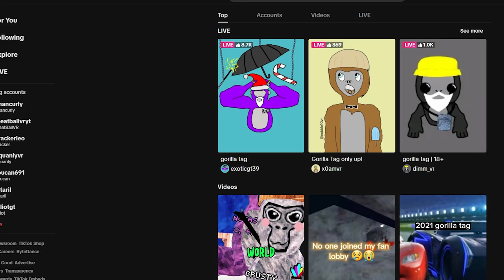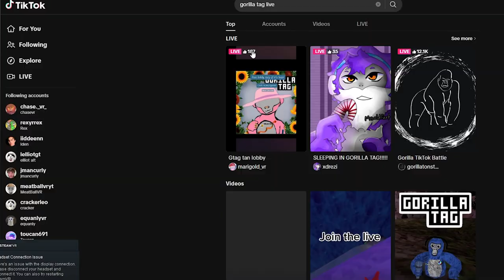Trolling Tiktokers In Gorilla Tag...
in This Video I Joined FAMOUS Gorilla Tag TikTokkers Live Streams And TROLLED Them As C00lGuy, This was extremely fun to make and I hope you Enjoy!

w/  @zenteous

Member Of Blarg.